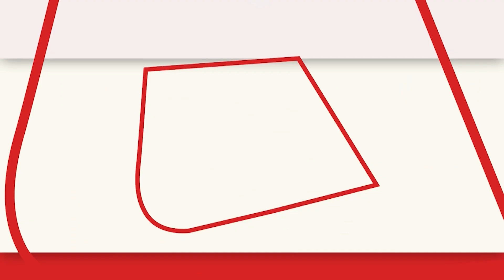MP के शिवपुरी में अचानक रुका अतीक का काफिला, कुछ देर में यूपी पहुचेंगा अतीक अहमद | Aaj Tak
गुजरात की जेल से यूपी लाया जा रहा माफिया डॉन अतीक अहमद, एमपी के शिवपुरी से झांसी प्रयागराज की ओर बढ़ रहा काफिला...शाम तक पहुंचने की उम्मीद...